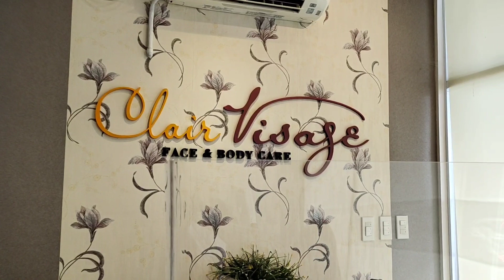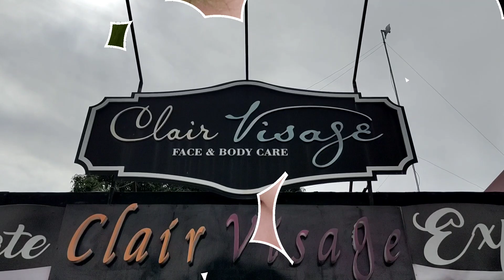Kilay on Fleek by CLAIRE VISAGE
See my kilay transformation .
Touched only by our Dear ,
Master Tess Lasam.